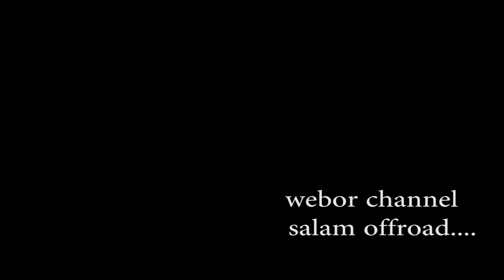offroad dihadang warga /part 2 / ternyata ???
offroad new normal covid19 dihadang warga ternyata hanya menonton